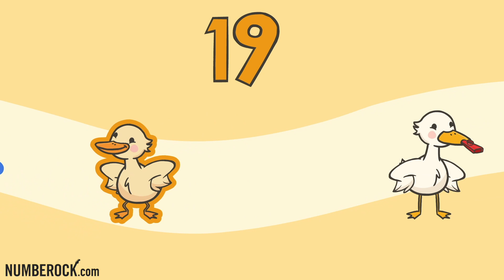Contar del 1 al 20 | Canción de Los Números Para Niños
Aprende a contar hasta 20 con animales bailarines que tocan instrumentos musicales, usan sombreros, comen helado e incluso lucen unas gafas de sol geniales.

La Canción Contar Del 1 al 20 de Numberock es una manera pegadiza de aprender a contar para niños de todas las edades, aunque es más apropiada para niños en edad preescolar o jardín de infantes.

I, Ben the Numberock guy, hope in the process of creating this song, I inadvertently found a fun way for Spanish Language learners of all ages to memorize their Spanish numbers 1-20.  So if you are an adult watching this alone in your room all alone and find yourself singing along, I totally understand!

Echa un vistazo a nuestras otras canciones de matemáticas y conteo en español